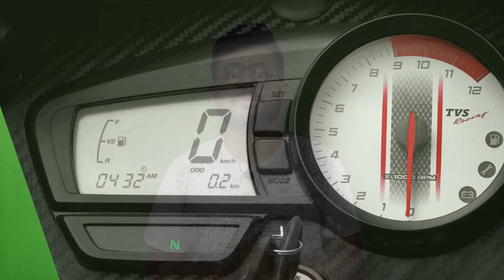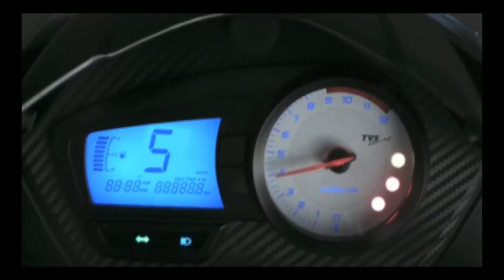2020 TVS Apache RTR 180 BS6 Priced at Rs 1.01 lakh l *Hindi*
2020 TVS Apache RTR 180 BS6 Priced at Rs 1.01 lakh l *Hindi*

Previous video:-

5 Reason To Buy - 2020 Hero Glamour FI BS6 *HINDI* *IMPRESSIVE*

I Used:-